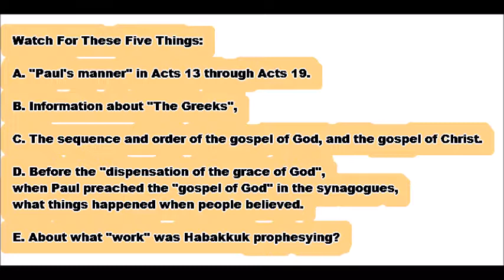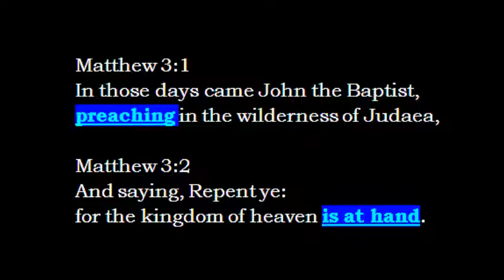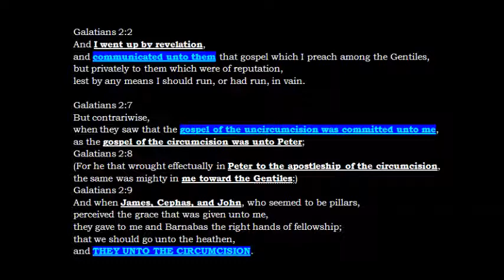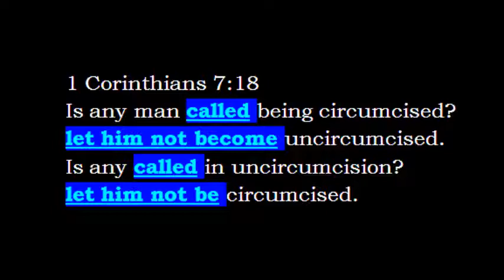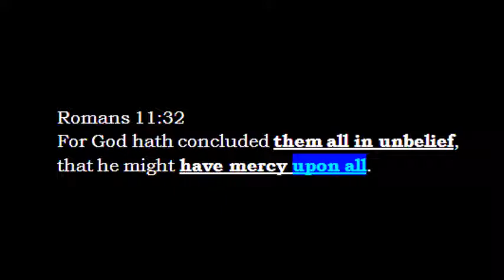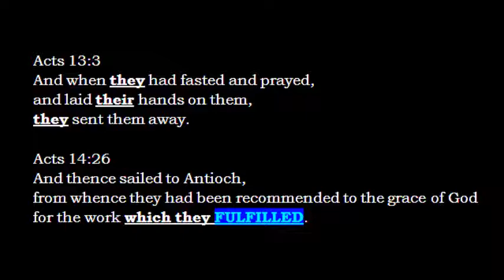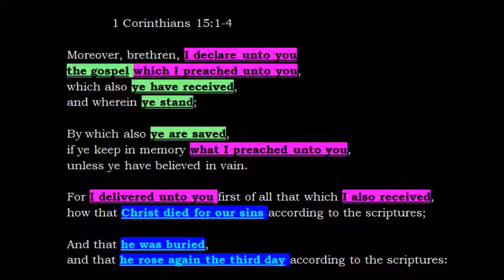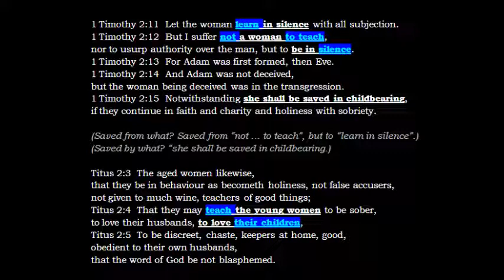Pauls Mixed Multitude from Follow Christ's Pattern by Mike McGlathery 54minutes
"Paul's Mixed Multitude"
from "Follow Christ's Pattern"
Mike McGlathery
54 minutes